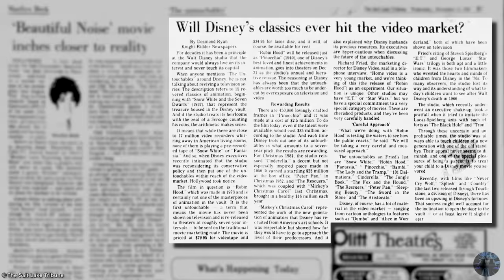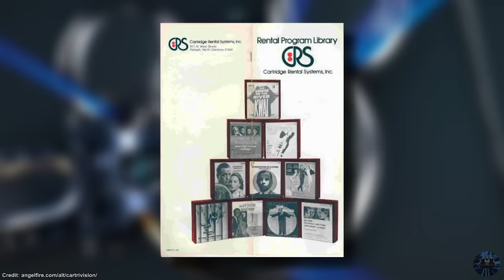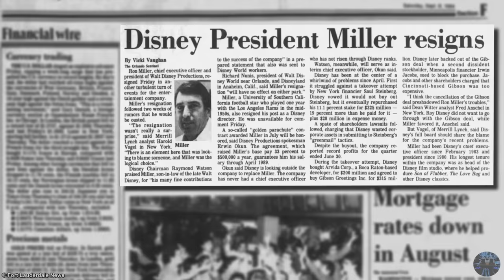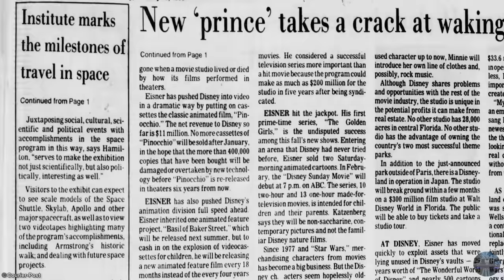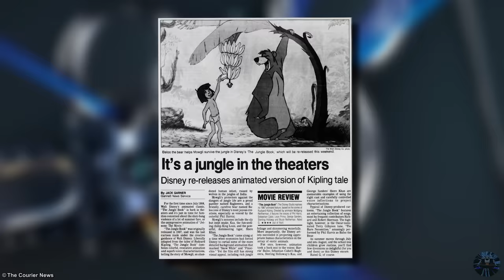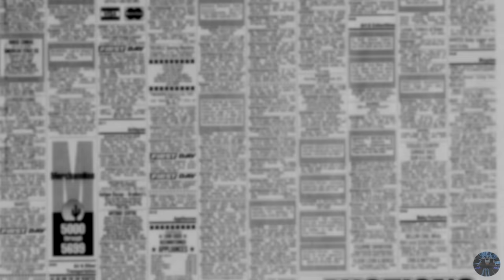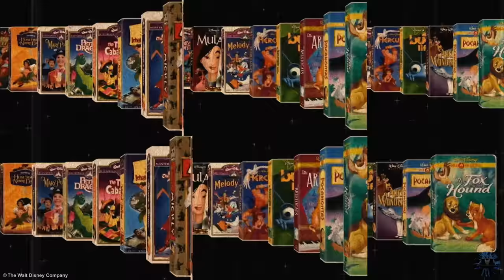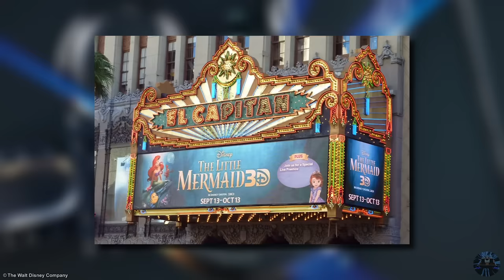The History of Walt Disney Home Video and the Infamous Disney Vault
Explore the History & Evolution of Walt Disney Home Video and the Infamous Disney Vault! From the manipulative marketing tactics, the Animated Film re-release Origins which led to the Disney Vault, the debut of VHS and how Disney tried to end the Home Video revolution (before they joined it themselves), the introduction of DisneyDVD and more!